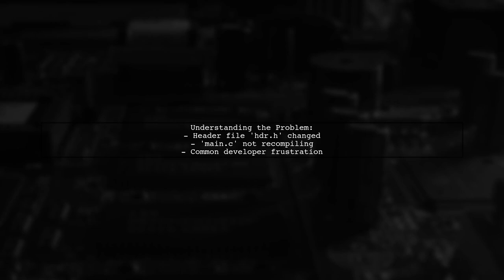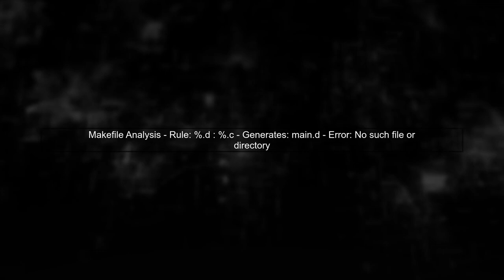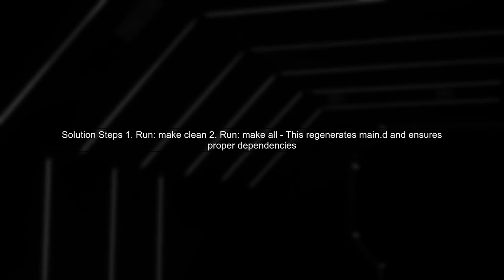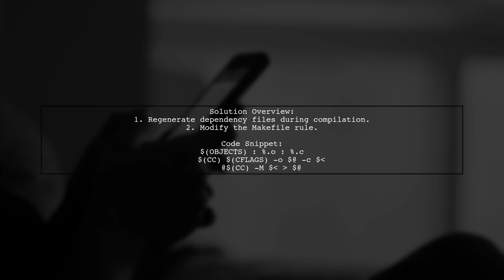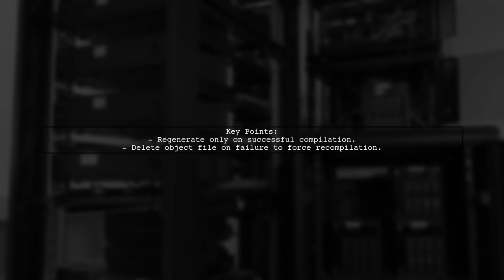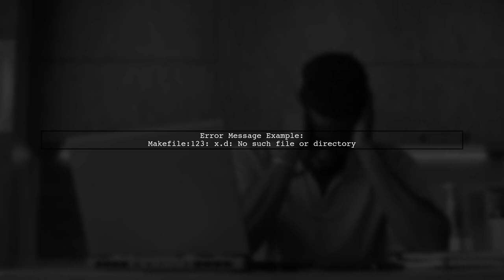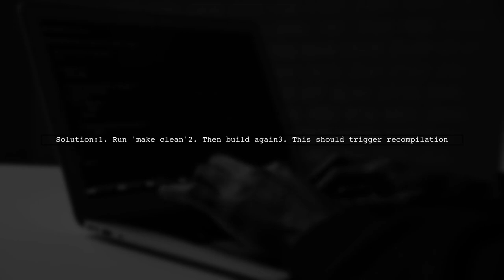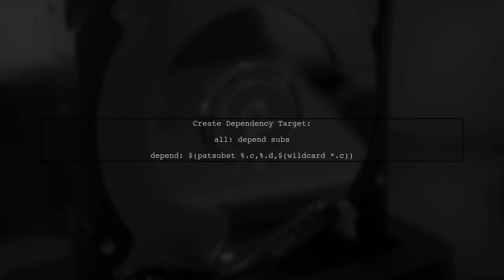GNU Make Not Recompiling After Header File Change: Troubleshooting Guide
In this video, we delve into a common issue faced by developers using GNU Make: the frustrating scenario where changes to header files do not trigger recompilation of dependent source files. Understanding how Make tracks dependencies is crucial for efficient builds, and this troubleshooting guide will walk you through the steps to diagnose and resolve this problem. Whether you're a seasoned programmer or just starting out, you'll gain valuable insights to ensure your builds are always up to date.

Today's Topic: GNU Make Not Recompiling After Header File Change: Troubleshooting Guide

Related to: gnumake, makefile, headerfilechange, recompilationissues, troubleshootingguide, buildautomation, dependencymanagement, softwaredevelopment, cprogramming, c++programming, makefiletutorial, debuggingmake, buildsystem, incrementalbuilds, projectmanagement, programmingtips, softwareengineering, codecompilation, developmenttools, ci/cd,